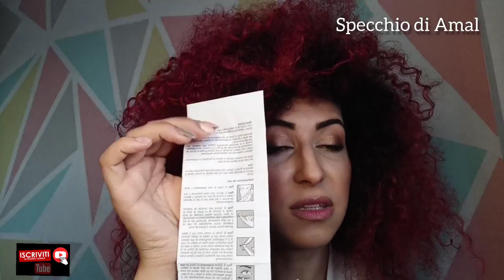Recensione Remescar crema contorno occhi contro occhiaie e borse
ciao bella gente in questo video condivido con voi la mia opinione sulla crema contorno occhi anti occhiaie Remescar.

Questi sono alcuni miei video

sulla pagina web di Remescar hanno descritto cosi il prodotto
"Come posso liberarmi delle borse o delle occhiaie?
Non vi è una risposta precisa: "Perché ho le borse o le occhiaie?". Le borse sotto gli occhi o le occhiaie possono dipendere da diverse ragioni. Quando si è stanchi o stressati, la pelle sotto gli occhi può risultare gonfia e scura come sintomo della stanchezza fisica o mentale. È anche comune con il passare degli anni: la pelle intorno agli occhi si indebolisce, il che può portare alla formazione di borse sotto gli occhi.
Nonostante le borse e le occhiaie siano un aspetto innocuo, molte persone vorrebbero sbarazzarsene, perché possono influenzare negativamente la fiducia in se stessi.
Risultati visibili istantaneamente in 1 sola applicazione
Remescar Borse e Occhiaie è una crema per gli occhi istantanea ed efficace che aiuta a ridurre le borse e le occhiaie in pochi minuti. È importante sapere che i risultati possono durare fino a 10 ore. È possibile combinare perfettamente Remescar Borse e Occhiaie con il trucco. Si prega di prendere nota del giusto ordine dei prodotti per ottenere i migliori risultati."

Per quanto riguarda la mia esperienza personale: e una crema fantastica da un ottimo risultato ma secca tantissimo il contorno occhi ma mi piace tantissimo.

spero che sono stata utile